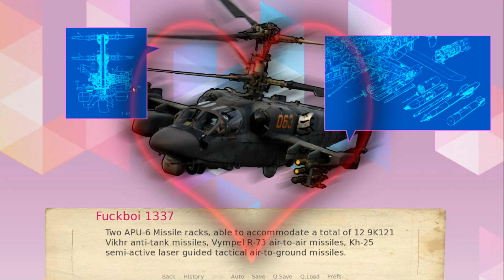(Not Made For Kids)-Big firepower - Helicopter Dating Simulator - Episode 4